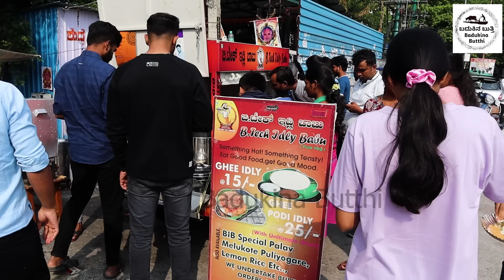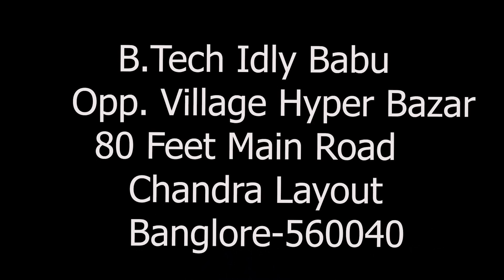''ಇಲ್ಲಿ ದಿನನಿತ್ಯ ಸಾವಿರಾರು ಜನ ತುಪ್ಪದ ಇಡ್ಲಿ ಸವಿಯಲು ಬರ್ತಾರೆ''!Btech Idli Babu!!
ಬಿ ಟೆಕ್ ಪದವಿ ಪಡೆದು ಬೀದಿ ಬದಿ ವ್ಯಾಪಾರದ ಇಡ್ಲಿ ಗಾಡಿ ಮಾಡಿ ಗೆದ್ದವರ ಕಥೆ ಇದು,  ನೀವು ಒಂದಿಷ್ಟು ತಯಾರಿ ತೆಗೆದುಕೊಂಡು ಆಹಾರ ಪದಾರ್ಥಗಳನ್ನು ನಂಬಿ ಗ್ರಾಹಕರ ಅಭಿರುಚಿಗೆ ತಕ್ಕಂತೆ ಊಟ ತಿಂಡಿ ಮಾಡಿಕೊಟ್ಟರೆ ನಿಮ್ಮ ಬಿಸಿನೆಸ್ ಯಾವ ಮೂಲೆಯಲ್ಲಿದ್ದರೂ ನಡೆಯುತ್ತಿದೆ ಎನ್ನುವುದೇ ಬಿ ಟೆಕ್ ಇಡ್ಲಿ ಗಾಡಿನೇ ಸಾಕ್ಷಿ. ಉತ್ತಮ ಗುಣಮಟ್ಟದ ಜೊತೆಗೆ ಶುಚಿ-ರುಚಿಯಾಗಿ ತುಪ್ಪದ ಇಡ್ಲಿ ಕೊಡುತ್ತಾರೆ,ಕೇವಲ ಎಂಟು ತಿಂಗಳಲ್ಲಿ ಇನ್ನೊಂದಿಷ್ಟು ಬ್ರಾಂಚ್ ತೆರೆಯುವ ಮಟ್ಟಿಗೆ ಬಂದಿದೆ. ಇವರ ಸಾಧನೆ ಈಗಿನ ಯುವಕರ ಸ್ವಯಂ ಉದ್ಯೋಗದತ್ತ ಮುಖ ಮಾಡಿರುವವರು ಇವರಿಂದ ಕಲಿಯಬೇಕಾದಷ್ಟು ಬಹಳಷ್ಟು ಇದೆ ..

This is the story of a person who obtained B Tech degree and won by running an idli cart on the street. B Tech idli cart is a proof that if you take some preparation, trust in the food ingredients and prepare meals according to the taste of the customers, your business is going on in any corner. They serve good quality and clean-tasting ghee idlis, and have opened another branch in just eight months. Their achievement has a lot to learn from the youth who are facing self-employment.

Address::Btech Idli Babu, Opp. Village Hyper Bazaar,80Feet main road,Chandra Layout, Bangalore